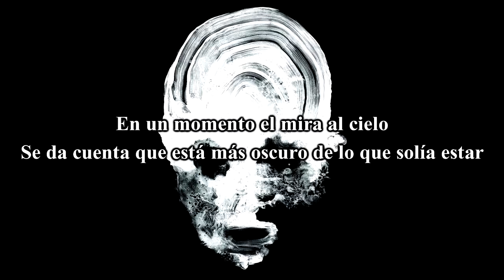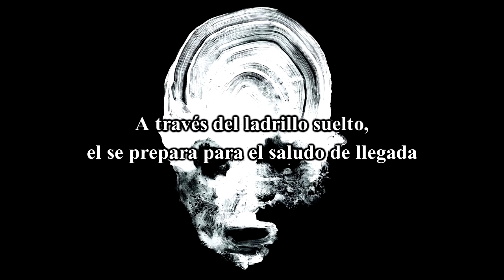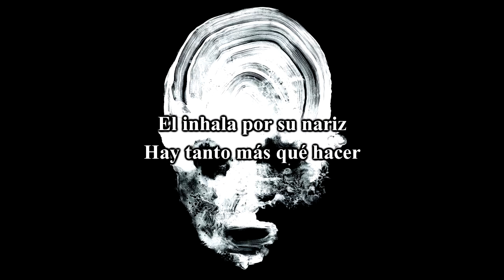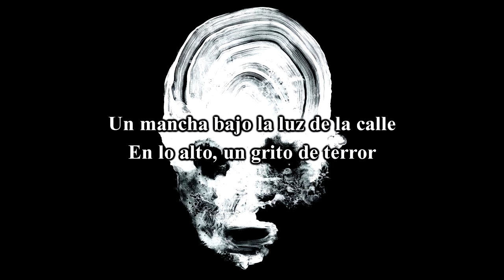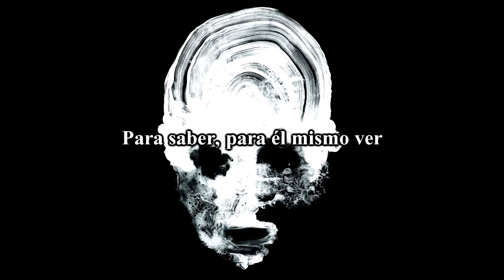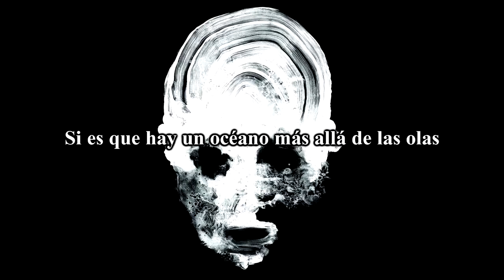Chong Wei - 4 songs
VAPOUREALM20201009